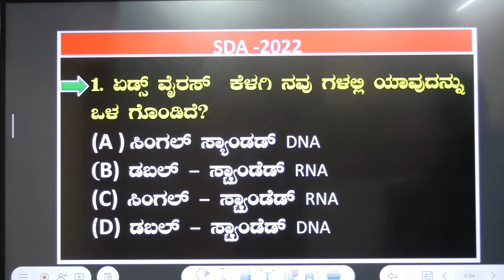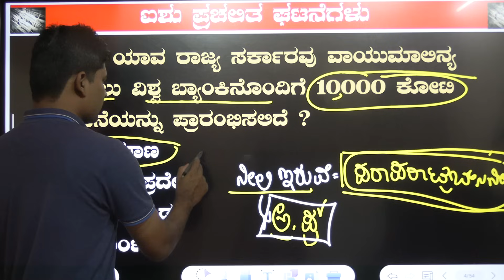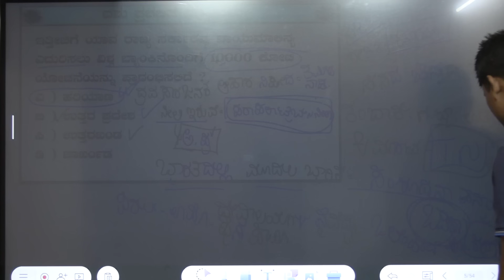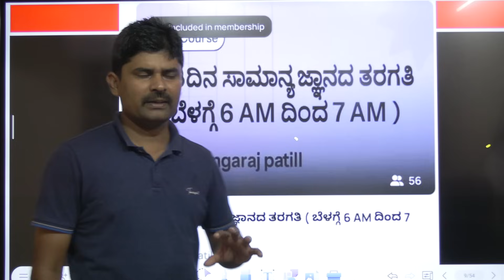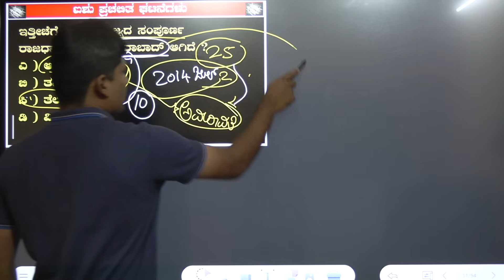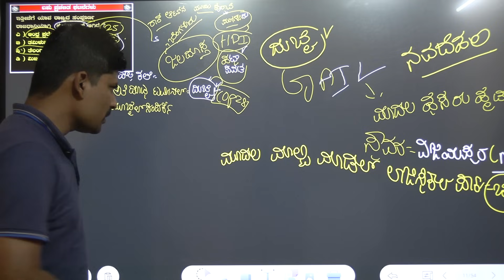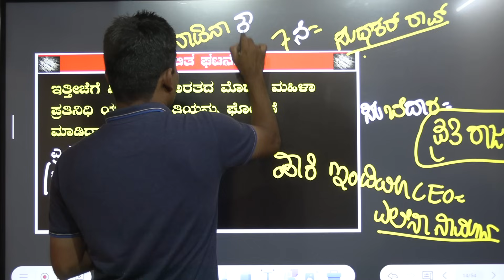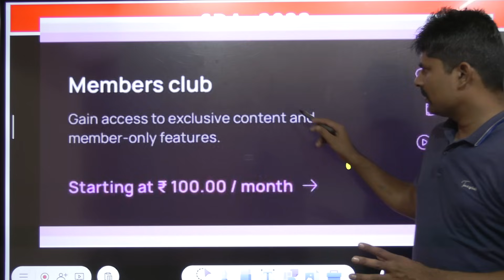General knowledge and current affairs for VA PSI FDA PDO KAS exam Lingaraj patill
ಪ್ರತಿದಿನ ತರಗತಿಗಾಗಿ ನಮ್ಮ ಟೆಲಿಗ್ರಾಂಗೆ ಸೇರಿಕೊಳ್ಳಿ ಆಗಿ

ಪ್ರತಿದಿನದ ತರಗತಿಗಾಗಿ ನಮ್ಮ ಐಶು ಪ್ರಚಲಿತ ಆ್ಯಪ್ ಅನ್ನು ಈ ಕೂಡಲೇ ಕೆಳಗಿನ ಲಿಂಕ್ ಅನ್ನು ಒತ್ತಿ   ಡೌನ್ಲೋಡ್ ಮಾಡಿ

ಹೆಚ್ಚಿನ ಮಾಹಿತಿಗಾಗಿ ನಮ್ಮ ವಾಟ್ಸಪ್ ಗ್ರೂಪ್ ಲಿಂಕ್ ಮೇಲೆ ಕ್ಲಿಕ್ ಮಾಡಿ ಸಂಪರ್ಕಿಸಿ -
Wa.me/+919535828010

ಉಚಿತ ತರಗತಿಗಳ ಸೇವೆಗಾಗಿ ಬೆಂಬಲದ ಅವಶ್ಯಕತೆ ಇದ್ದಷ್ಟು ಹೆಚ್ಚು ಹೆಚ್ಚು ಸೇವೆ ಮಾಡಲು ಅನುಕೂಲವಾಗುತ್ತದೆ
 ನಿಮಗೆ ಎಷ್ಟು ಸಾಧ್ಯವೋ ( ಉದಾಹರಣೆ 1,2,3,5 ರೂಪಾಯಿ ನಿಮ್ಮಿಂದ ಆದಷ್ಟು ) ಈ ಲಿಂಕ್ ಒತ್ತಿ ಪೇ ಮಾಡಿ ಸಹಾಯ ಮಾಡಿ

Payment request from Deepa B
Use this link to enter the amount and pay securely via Razorpay